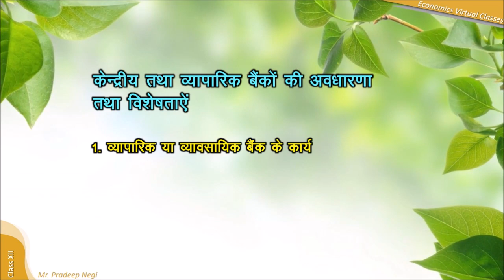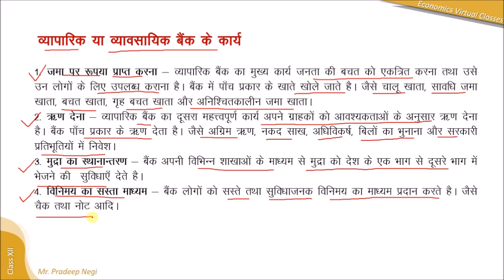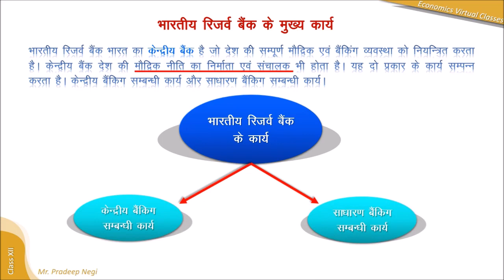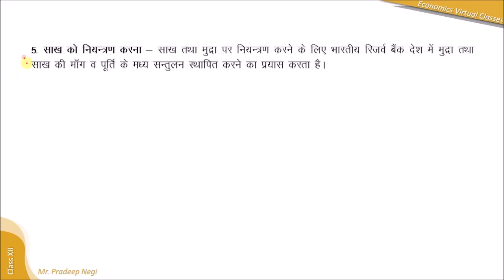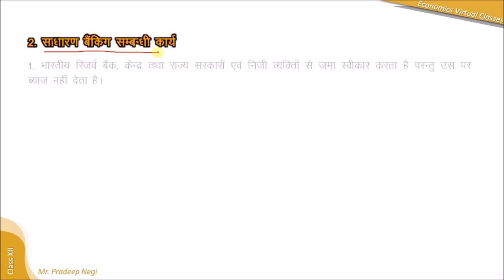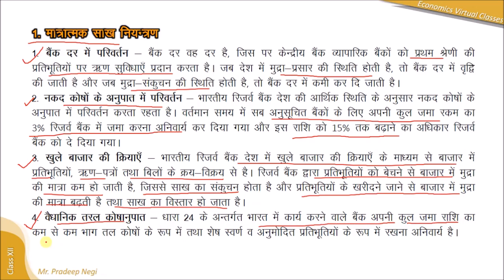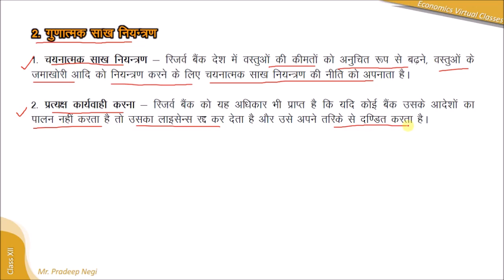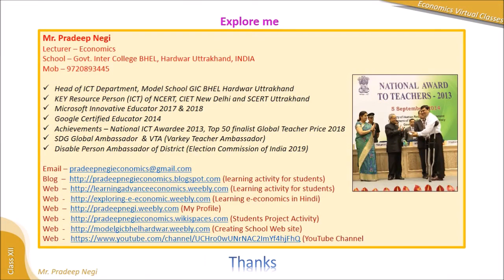Central & Commercial Bank (केंद्रीय तथा व्यापारिक बैंक)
In this video you learned-
What is Central Bank and its functions?
What is Commercial Bank and its functions?
Key Difference of Central and Commercial Bank
इस वीडियों से आप निम्न अवधारण को सिखेगें।
1. व्यापारिक या व्यावसायिक बैंक के कार्य
2. भारतीय रिजर्व बैंक के मुख्य कार्य
3. भारतीय रिजर्व बैंक की साख नियन्त्रण रीतियों
4. केंद्रीय तथा व्यापारिक बैंकों में अन्तर

A central bank is an independent national authority that conducts monetary policy, regulates banks, and provides financial services including economic research. Its goals are to stabilize the nation's currency, keep unemployment low, and prevent inflation.
A commercial bank is a financial institution which performs the functions of accepting deposits from the general public and giving loans for investment with the aim of earning profit.
Key Differences Between Central Bank and Commercial Bank
The following are the differences between central bank and commercial bank

The bank, which monitors, regulates and controls the financial system of the economy is known as Central Bank. The financial institution which receives the deposits from people and advances them money is known as Commercial Bank. Central Bank is the banker to banks, government, and financial institution, whereas Commercial Bank is the banker to the citizens. The Central Bank is the supreme monetary authority of the country. As against this, the commercial bank does not have such authority and powers. The Central Bank of India i.e. the Reserve Bank of India is governed by RBI Act, 1934. Conversely, the Commercial Bank are regulated by the Banking Regulation Act, 1949. The Central Bank is a publicly owned institution while the Commercial Bank can be publicly or privately owned institution. The Central Bank does not exist for making a profit, whereas commercial bank operates for making a profit for its owners. The Central Bank is the fundamental source of money supply in the economy. On the contrary, the commercial bank does not perform such function. The Central Bank does not deal with the general public, but Commercial Bank does. The Central Bank has got the authority to print and issue the notes. On the other hand, the commercial bank does not have such authority. The main purpose of Central Bank is public welfare and economic development. In contrast Commercial Bank, which runs for-profit motive. There is only one Central Bank in every country, but the Commercial Banks are many which serve the whole country.
Video created by Mr. Pradeep Negi, Lecturer-Economics, MODEL Govt Inter College BHEL Haridwar. Uttrakhand Mob – 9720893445